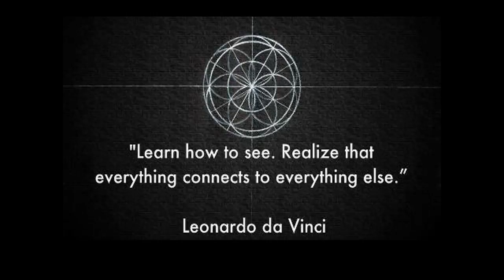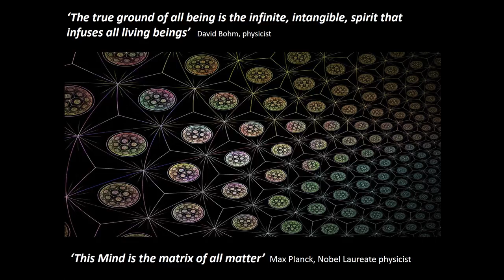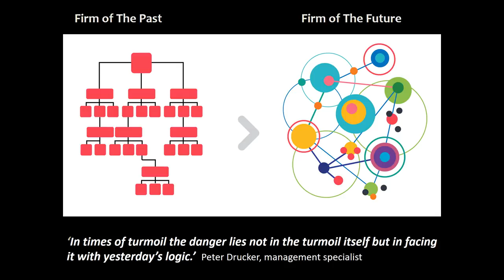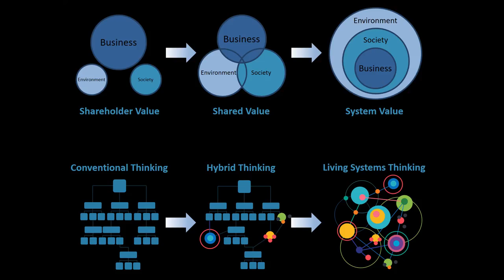[R]evolution: Separateness to Connectedness | Giles Hutchins | TEDxWycliffeCollege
Giles offers an insightful talk into the paradigm shift taking place in the corridors of power. Business owners and strategists are beginning to realise the positive outcome of treating structure like a living system, as opposed to the top-down hierarchical structure that has been in place for so long.  This talk was given at a TEDx event using the TED conference format but independently organized by a local community.